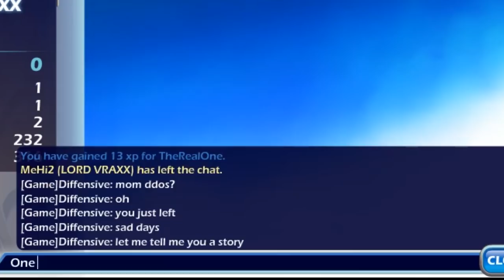BAE-Raza OP | Valhallentines Haul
What'd you get for Vallentines day? A CC? Me neither D:

Dope people leave likes!